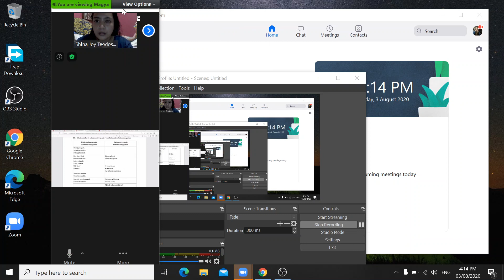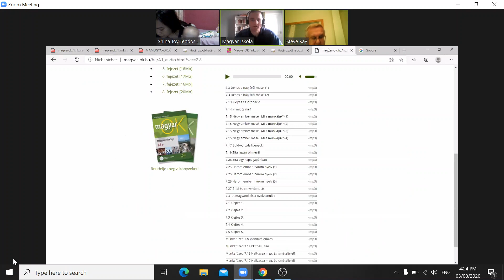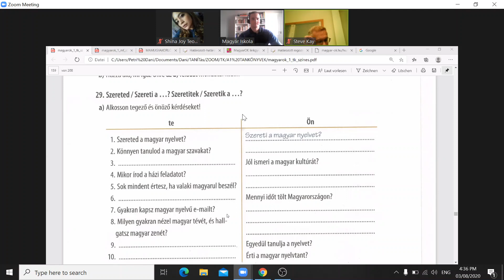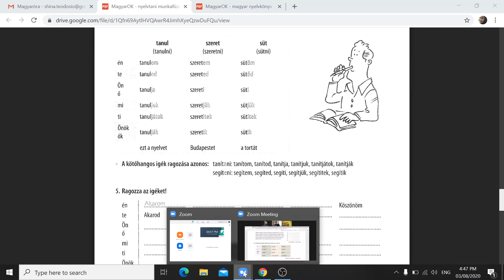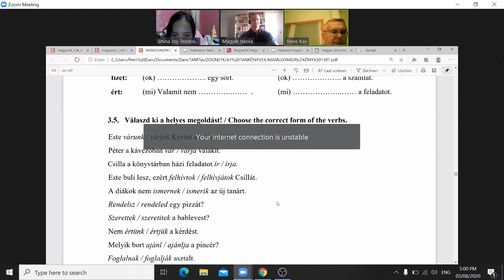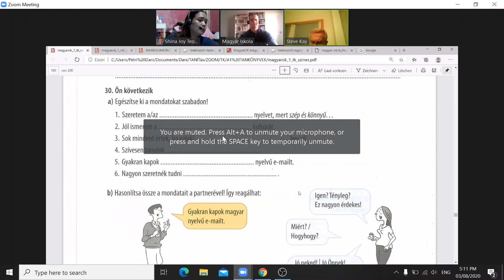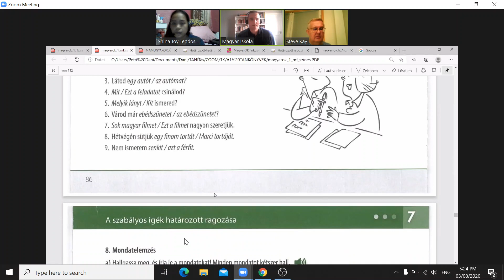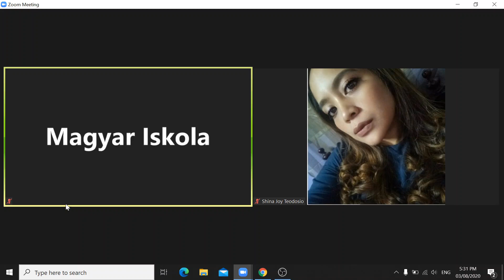2020 08 03 16 Definite| Indefinite| Part 1